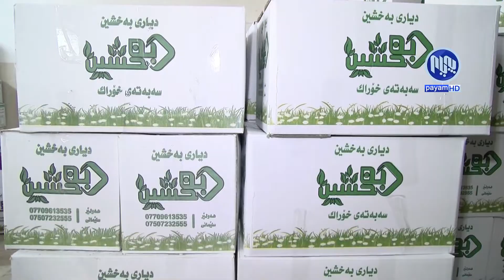به‌خشین له‌ڕه‌مه‌زاندا ڕۆڵێكی گه‌وره‌ له‌ پێكه‌وه‌ژیان‌و ئاشتیی كۆمه‌ڵایه‌تیی ده‌بینێت